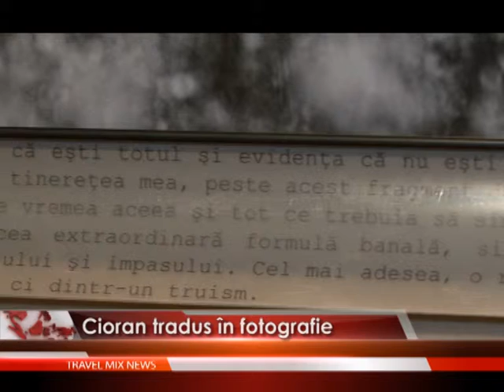Cioran tradus în fotografie